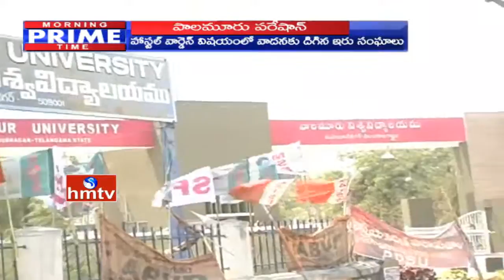Palamuru University Controversy Continues | Clash between Student Unions | HMTV